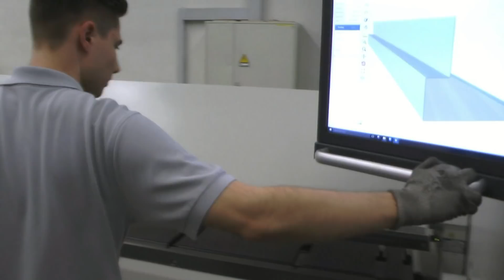TURBO2plus Schwenkbiegemaschine | TURBO2plus Folding Machine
Mit der TURBO2plus ist das Biegen von Dach- und Fassadenprofilen, sowie von Werbeschildern oder Gehäusen auf einer nächsten Ebene angekommen. Die Bendex-Software programmiert die Biegeabläufe automatisch, bewertet alternative Biegestrategien und zeigt am Monitor den Biegeablauf in 3D. Expertenwissen in Software umgesetzt!

With the TURBO2plus, bending of roof and façade profiles, as well as advertising signs or panels has arrived at a next level. The Bendex software automatically programs the bending sequences, evaluates alternative bending strategies and shows the bending cycles in 3D. Expertise translated into software!